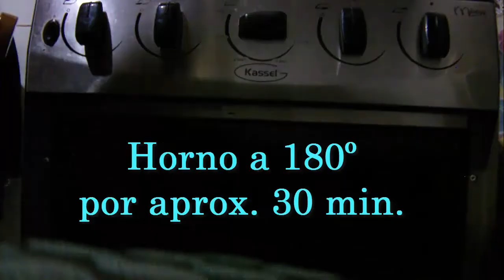..•♥•.. Muffins de Naranja Y Pasas..•♥•..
~~Tengo una Invitación para ti MIS CURSOS ~~

Para ampliar la información les voy a dejar enlaces a otros de mis vídeos de esta temática!
A disfrutar y manos a la obra!

Video para aprender de forma fácil y rápido como Bordar.
  Besos miles ♥

•La información aportada en este vídeo o la opinión que se expresa en él es enteramente de mi propiedad y son basadas en mi experiencia con distintos productos y servicios que abone con mi dinero.

No soy patrocinada por ninguna empresa por lo que mis opiniones no obedecen a nadie más que a mi propia conciencia.